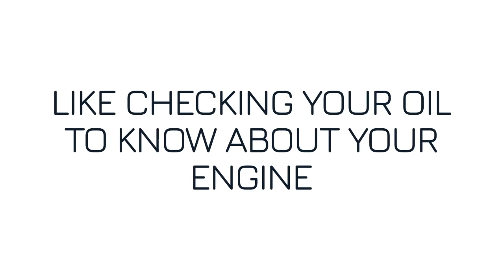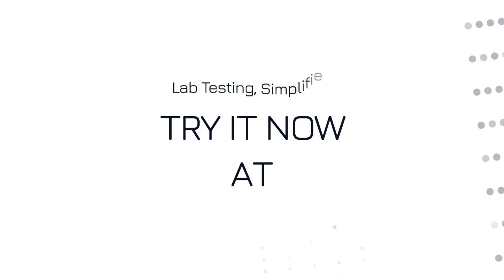“Personal Health Maintenance”….post COVID19LAB ME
“Personal Health Maintenance”….post COVID19
No more avoiding what’s inside you, because if you do the next virus will possibly be your LAST ONE.